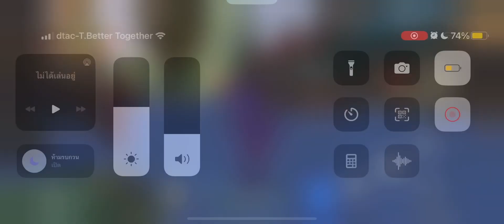5 มีนาคม 2566